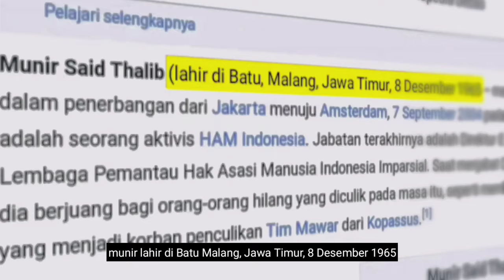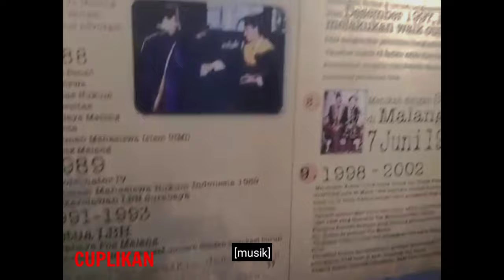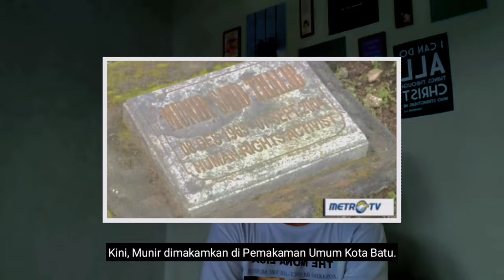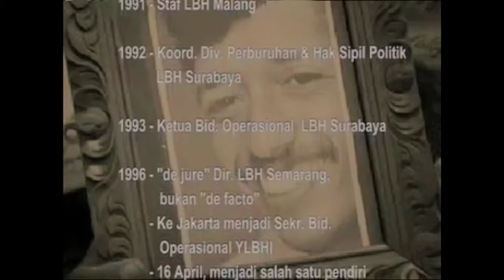Angre Andes Thofan_X MIPA 5_Kisah Munir | SMAN 3 PALANGKA RAYA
Mohon maaf bila ada kesalahan data atau kata-kata yang terucap, data-data diambil dari internet dengan sumber yang bisa dipercaya.

Nama : Angre Andes Thofan
kelas : X MIPA 5
Sekolah : SMAN 3 PALANGKA RAYA

[VIDEO TERKAIT]

Sekian dan terimakasih atas perhatiannya